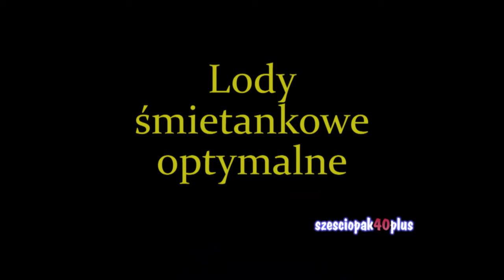Dieta Kwaśniewskiego Lody śmietankowe otymalne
nr konta Adam Krawczyk 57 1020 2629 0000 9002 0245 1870 z dopiskiem DAROWIZNA oraz podając swój email jeśli oczywiście chcesz się ze mną kontaktować.